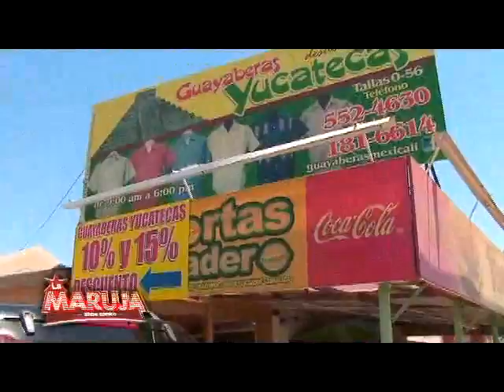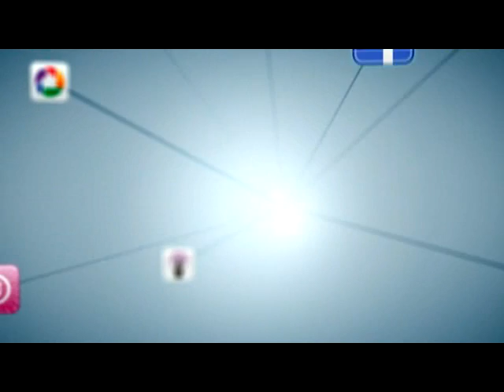BLOQUE 2 PRO 19 LA MARUJA TV TELEVISA) OK